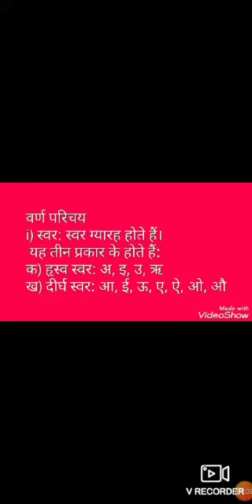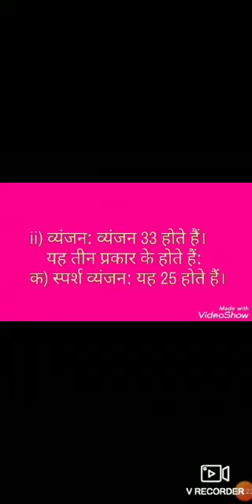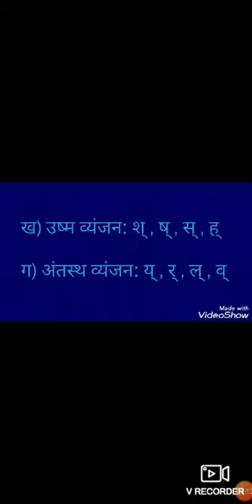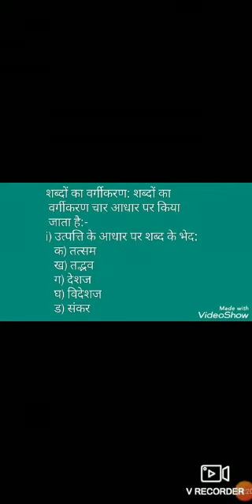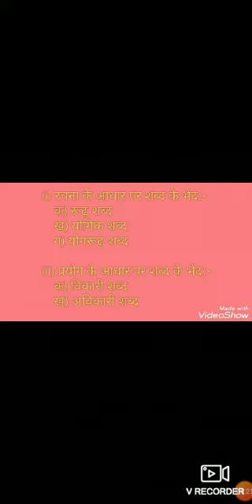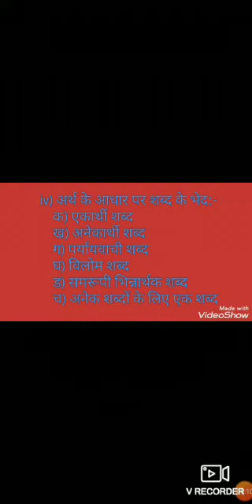दोहरान कार्य ( भाग -1 )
शब्द और वर्ण